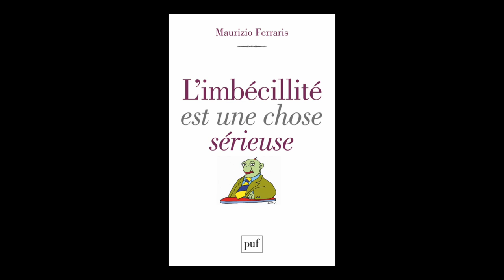Maurizio Ferraris - L'imbécillité est une chose sérieuse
Maurizio Ferraris vous présente son ouvrage "L'imbécillité est une chose sérieuse" aux éditions des Presses Universitaires de France.
Rentrée essais automne 2017.